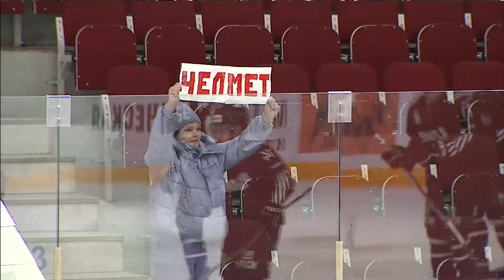«Челмет» обыграл «Рязань-ВДВ» в серии буллитов благодаря точной попытке Максима Махрина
«Челмет» (Челябинск) - «Рязань-ВДВ» (Рязань) 1:0 Б

«Челмет» обыграл «Рязань-ВДВ» в серии буллитов благодаря точной попытке Максима Махрина. Голкипер челябинцев Виктор Головлев отразил 31 бросок и 4 буллита, его оппонент Максим Павленко отразил 28 бросков и 3 буллита